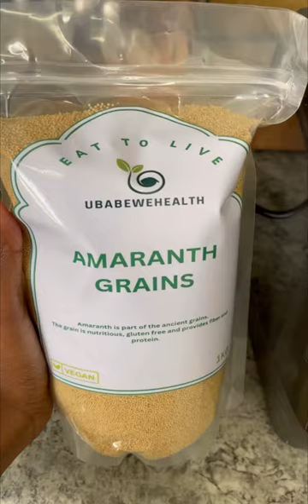Amaranth pap(fufu)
I don’t own right to the music